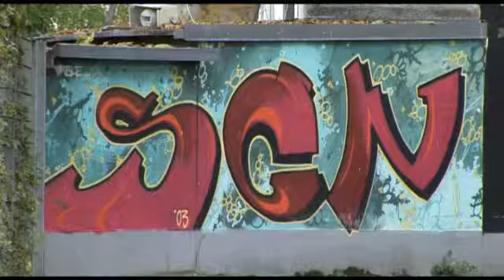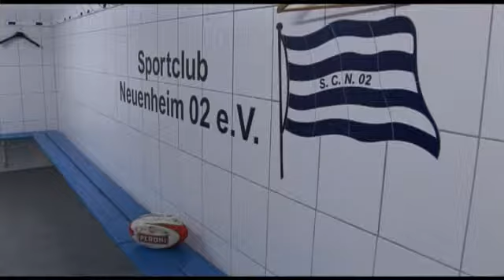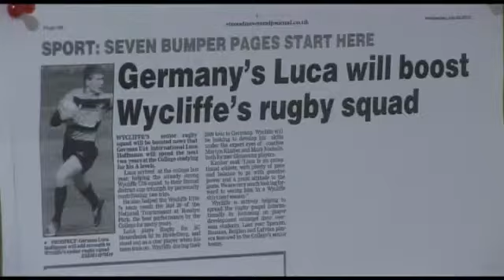Vereinssport im Fokus - Rugby SC Neuenheim